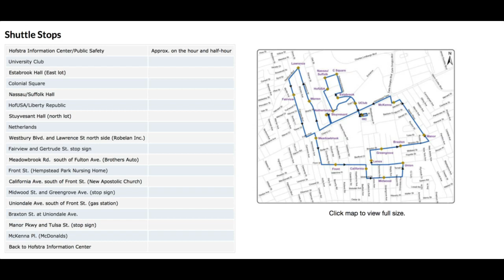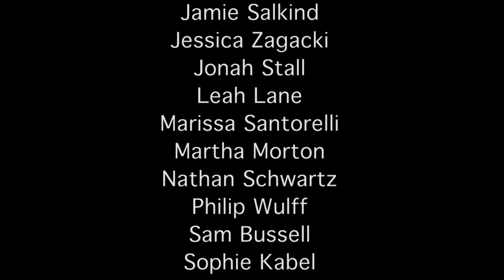Steve's Shuttle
Producers, Jamie, Jonah, and Bridget set out to learn more about the Hofstra Night Shuttle and its legendary driver, Steve in this episode of How 2 Hofstra!

Studio Production:
Producers: Jessica Zagacki & Ananya Jain
Director: Phil Wulff